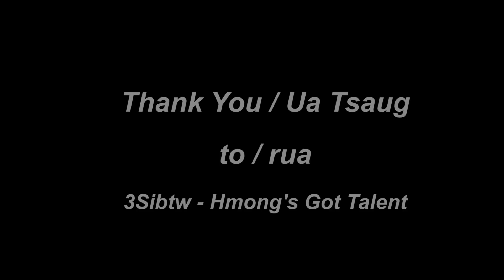#8 HGT S 2 - R 2 / Txawj Xyooj - Hu Nkauj "Koj Ib Leeg Yog Tus Kuv Hlub" (Cover)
#8 HGT Season 2 - Round 2
Koj Ib Leeg Yog Tus Kuv Hlub (Cover)
Hu: Txawj Xyooj

Youtube: 3Sibtw - Hmong's Got Talent
Facebook page: 3SibTw - Hmong's Got Talent

Lug Ceeb Toom:  Txwv tsis pub leejtwg muab 3sibtw-Hmong's Got Talent cov videos coj moog tso rua lwm tshooj YouTube, los lwm yaam social media vim cov videos nuav yog txhob txwm xaa tuaj sibtw tsua huv 3Sibtw-Hmong's Got Talent tshooj; peb xaav kuam muaj kev ncaaj nceeg tsua txhua tug kws tau tuaj koom. Yog leej twg yuam cai, peb yuav sau ntawv plovmeej rua YouTube.

Notice:  The contestants submitted these videos to 3sibtw-Hmong's Got Talent, specifically for talent show purpose.  As such 3Sibtw-Hmong's Got Talent received the sole right to release these clips through 3sibtw-Hmong's Got Talent. No one is allowed to upload any of these clips into any other YouTube channel. Any violation of this notice will be reported the YouTube's compliance authority.